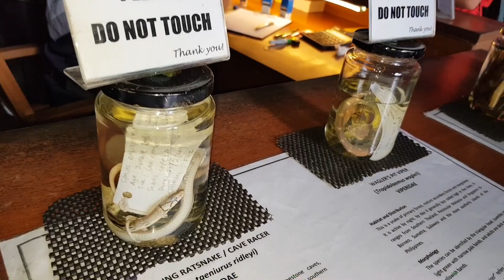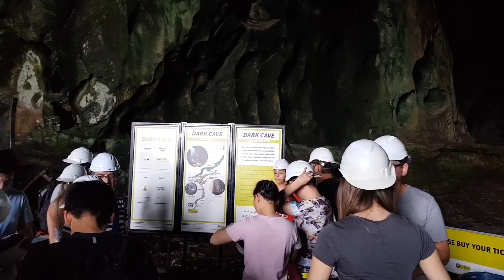BATU CAVES MOMO BOOBA MAMUZZ KAHAN DEFATH BOWO SRI AYU HALIM ALYA KIMI KAMIL AMALAYSIA